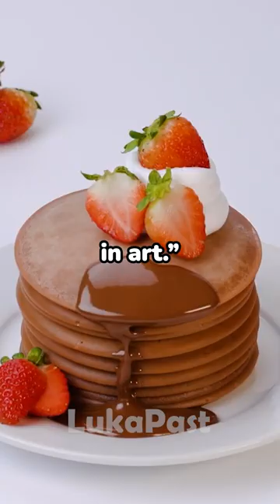A professor, a CEO, and a janitor...